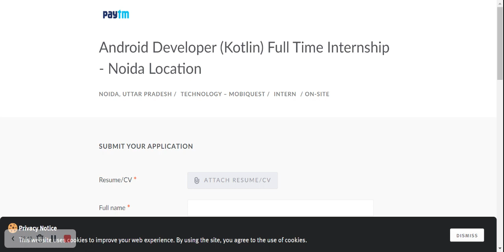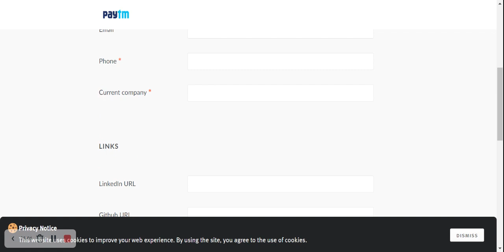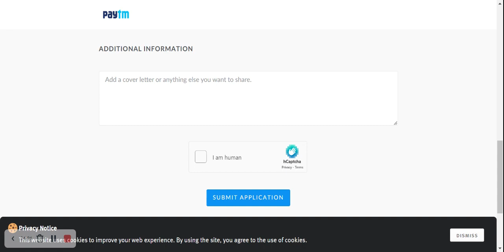Bulk Hiring | Latest off Campus Drive | Paytm | 2023 Batch | freshers | Intenship for Students